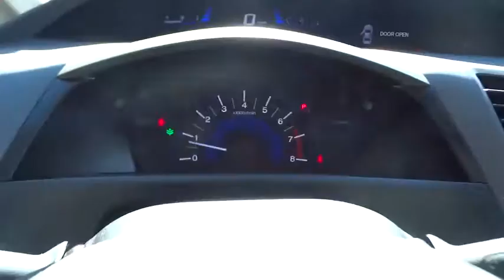2012 Honda Civic Sdn Marietta, Atlanta, Roswell, Woodstock, Kennesaw, GA P49890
2012 Honda Civic Sdn
2012 Honda Civic Sdn EX - Stock#: P49890 - VIN#: 19XFB2F8XCE088581